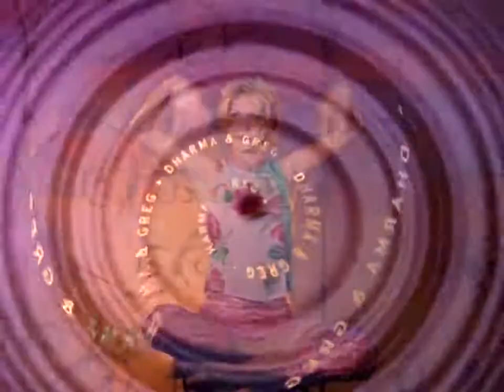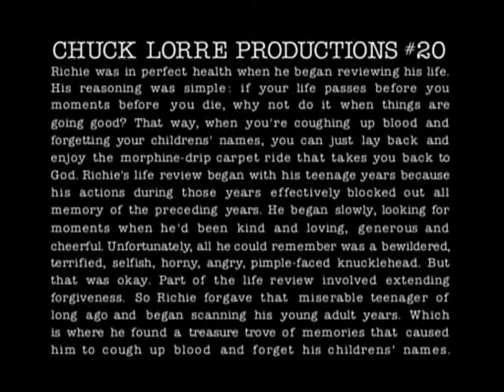Dharma & Greg 2x09 - "Brought to You in DharmaVision"